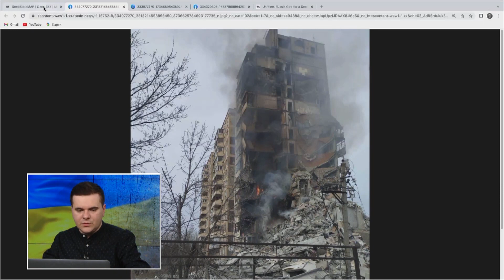17 березня 387 день війни / Огляд карти бойових дій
Станом на 17 березня в Україні триває 387 день від початку повномасштабного вторгнення Росії. Ситуація на лінії фронту важка, однак наші захисники та захисниці дають гідну відсіч ворогу.